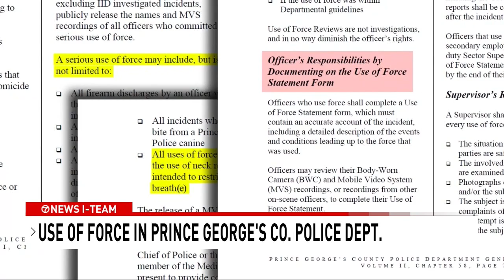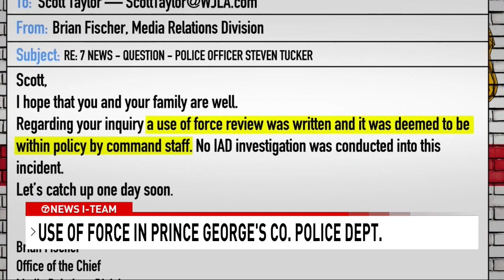Prince George’s County arrested deemed justified despite both officers’ body cams falling off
7News I-Team was all over disturbing video coming out of Prince George's County Police Department involving an officer's use of force

Cell phone video posted on social media showed Prince George's County police officer Steven Tucker and another officer struggling with a suspect who was handcuffed. During this incident, both officers had their body cameras fall off.

Tucker lost his camera, not once, but twice.

Tucker grabbed the suspect's neck during the struggle after the man refused to get in a patrol car's front seat. They fell and Tucker's arm ended up on the man's neck. This was all caught on cell phone video. That video is the only recorded evidence of the actual struggle because Tucker and a second female officer's body cameras fell off.